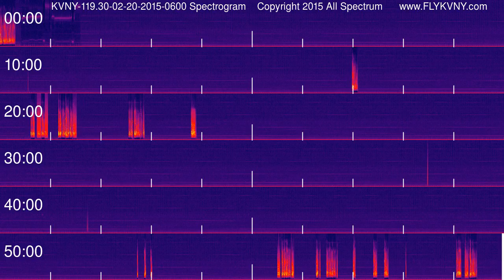Van Nuys Airport Tower Recordings 119.3 MHz 02-20-2015 0600 hour Spectrogram